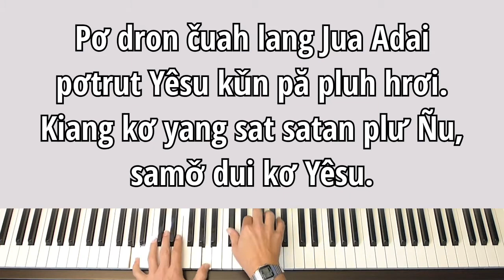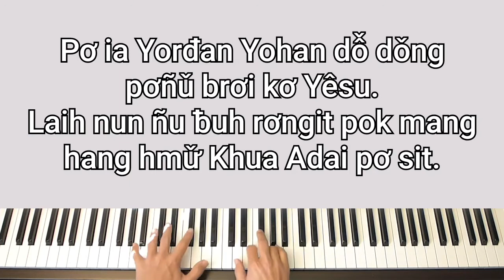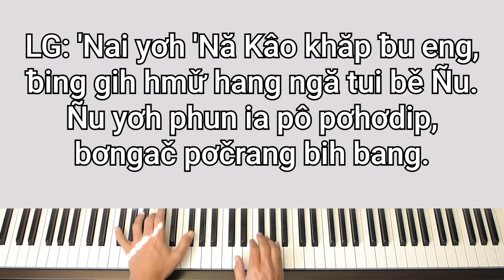Thánh Ca Jrai | Pơ Ia Yorđan | Karaoke Piano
PƠ IA YOĐAN
( Yêsu Tu Pơnu )
Karaoke Piano
On Jordan's Stormy Banks
Piano: Kaleb Brasee